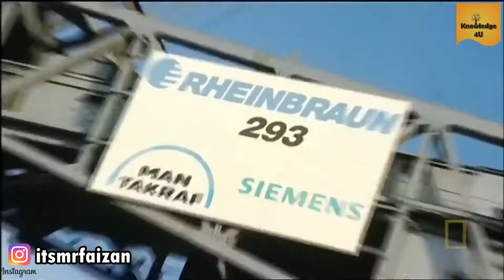World's Most Powerful And Biggest Machines Of All The Time Urdu/Hindi | Knowledge 4U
In This Video We Talked About Worlds Most Powerful And Biggest Machines.